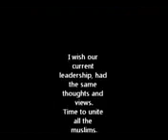Former army chief of pakistan ready to attack on united states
United states is involved in terrorism in pakistan and United states is supporting TTP